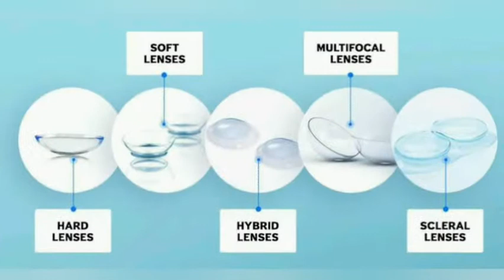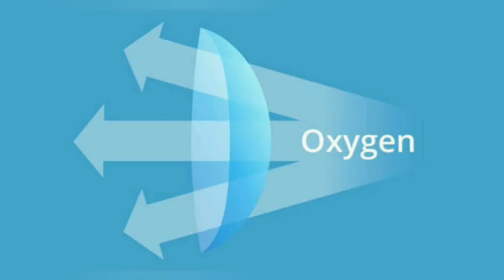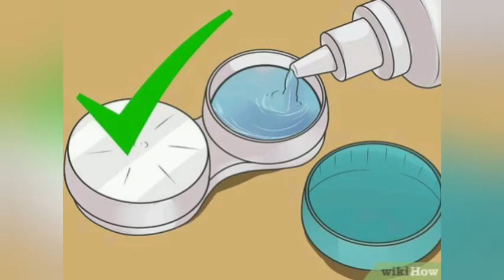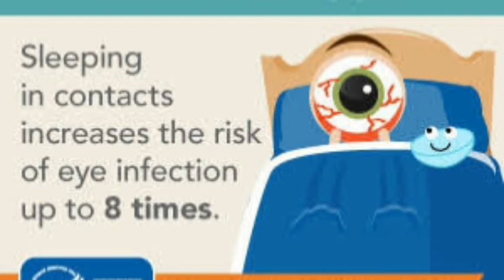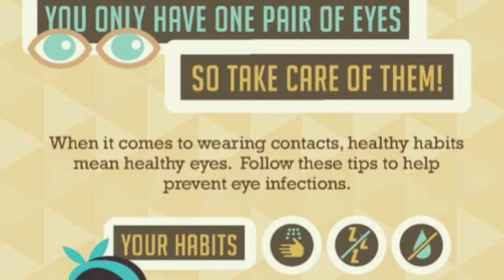Contact Lenses அணிந்து இருக்கும் போது நீங்கள் செய்ய கூடாதவை | Advantages and Disadvantages of Lens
Advantages and Disadvantages of Contact lens

Contact lenses

Contact lenses  tamil

How to wear contact lenses?

DO and Don't Do Things when you wearing Contact lens

How to use contact lenses? Explained in tamil

What happen when you sleep with contact lenses?

Does it safe if you shower with contact lenses?

Do i swim with Contact lenses?

Does contact lenses help you ?

Is there any use of contact lenses?

All about contact lenses .

Contact lenses in tamil

Don't Study alone

Share and Study with your Friends